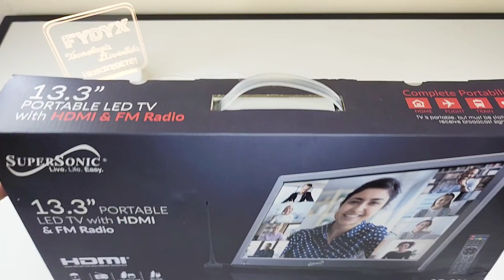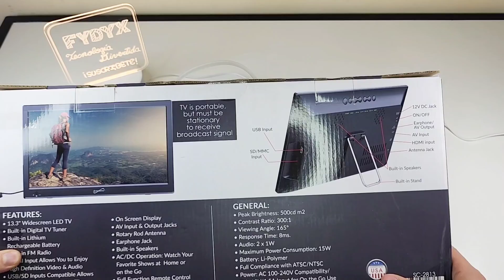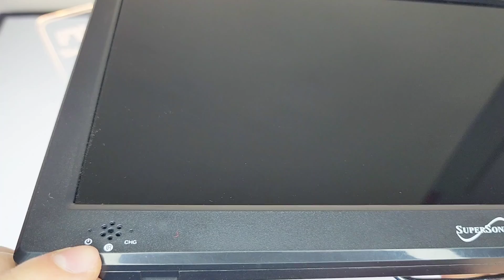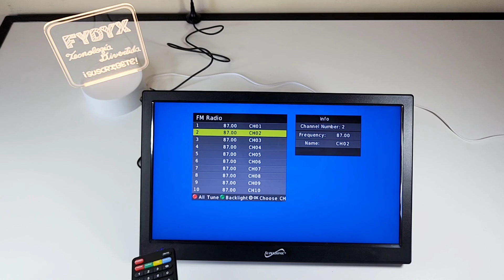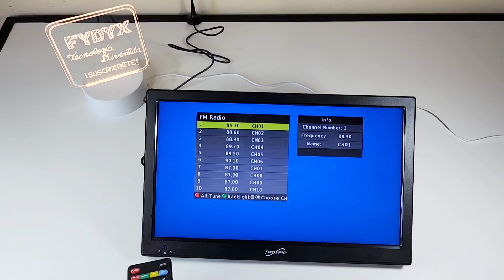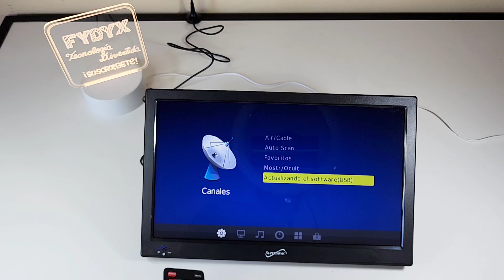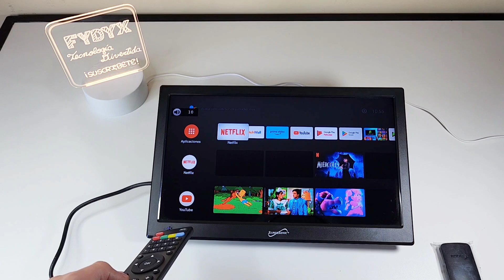TV Portátil Con Radio FM y Puerto HDMI Supersonic De 13.3" ¿ Es Buena ?